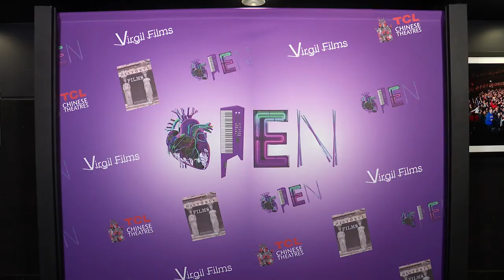Open Premiere - Miles Doleac, Jeremy London, Elena Sanchez, Lindsay Anne Williams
Watch Miles Doleac, Jeremy London, Elena Sanchez, and Lindsay Anne Williams talk Open at the film's premiere at TCL Chinese 6 Theatres.